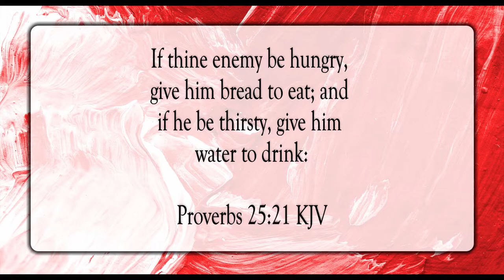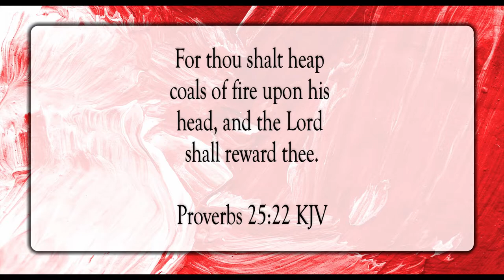Thine Enemy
Scripture of the Day! Thine enemy!

QuangerineCream by Noir Et Blanc Vie